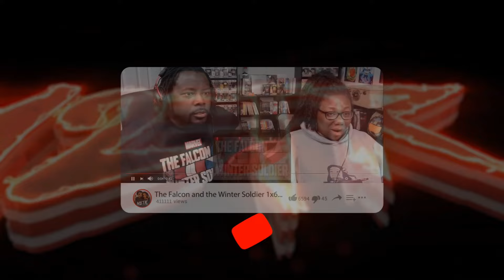Shogun 1x6 | Ladies Of The Willow World | Reaction